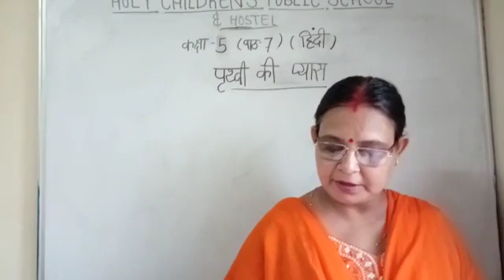Class 5 Hindi Literature ch 7